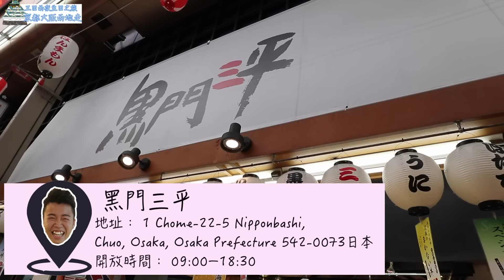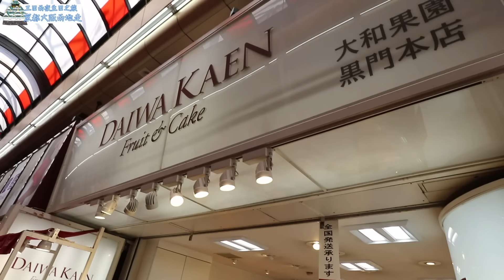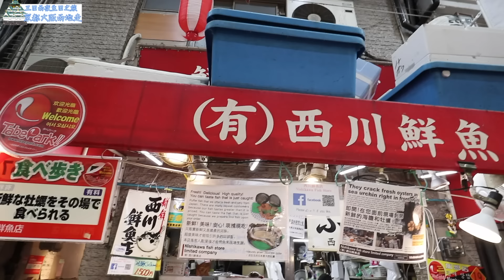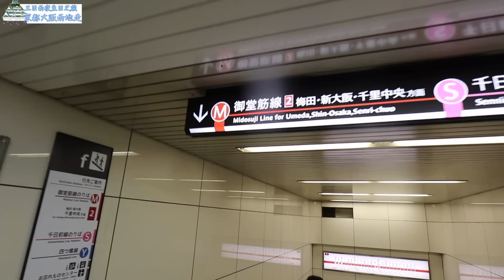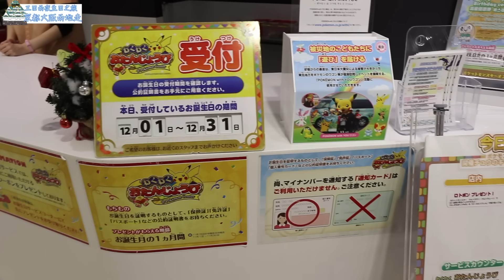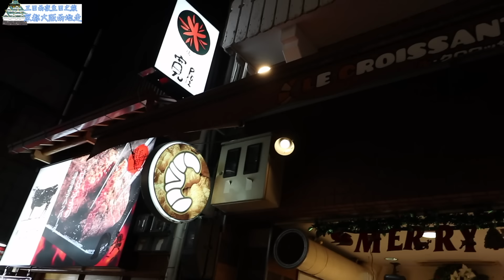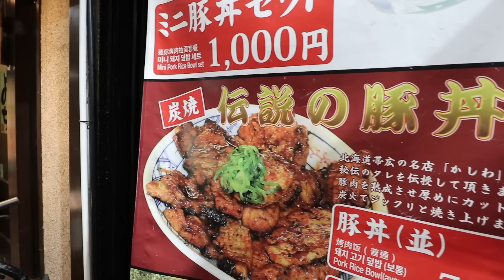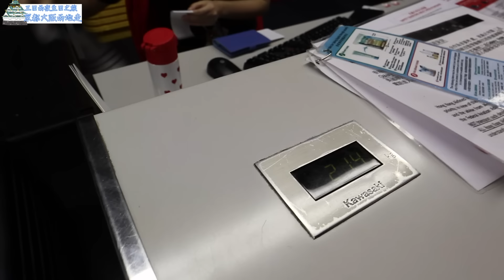京都大阪三日兩夜兩地走「第三集」黑門市場，梅田，pokemon center，美國村head porter，天地人炭火豚丼拉麵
話咁快又去到最後一日，好多謝大家收睇一連三集京都大阪生日之旅，今次呢三集好多人都同我講真係大都好多資訊性俾大家，所以呢三集對我來講雖然冇特別好多野嘅介紹嘢食但幫到大家一啲計劃旅行行程嘅問題我真係覺得好有滿足感，第三集主要內容都係介紹黑門市場，同埋我最喜愛購物嘅地方，夜晚再食咗個拉麵我話太大特別，黑門市場我之前都介紹過，但嗰陣時嘅我未必介紹得咁詳細但嗰陣時嘅我未必介紹得咁詳細同埋嗰陣食嘅嘢同而家食嘅嘢完全唔同，所以我相信今次呢個黑門市場可以比大家計劃到大家應該食啲乜嘢嘅商店，我究竟有幾愛比卡超大家都應該知道啦， 所以嗰一刻你哋應該分享到喜悅，因為我鍾意左呢個卡通片10幾年，到最後夜晚食咗碗拉麵都令我好難忘，今次去大阪食嘅嘢好多都令我好難忘令到我下次去一定會再幫襯，好少食到一啲比較普通嘅嘢，唔知呢三集幫唔幫到大家計劃自己嘅行程，希望真係幫到大家手同埋希望你真係鍾意呢三集京都大阪兩地走之旅，呢段時間可能會借大家好多個一個鐘，我哋嚟緊大阪購物分享再見，之後就到韓國之旅，大家鍾意呢一集嘅分享記得留言話俾我知張留言永久保存係呢一段影片，購物分享再見

歡迎為我的影片提供字幕